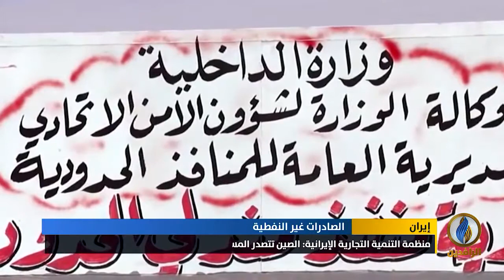أبرز الأخبار الاقتصادية على قناة_الرافدين ليوم الأربعاء في